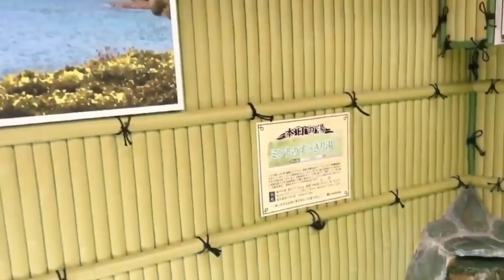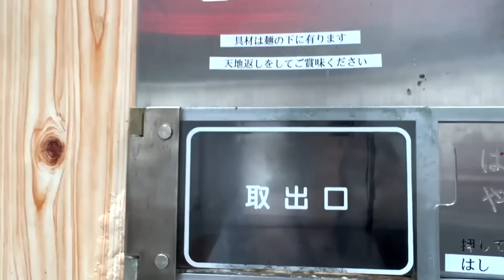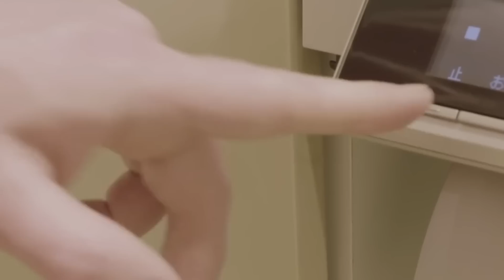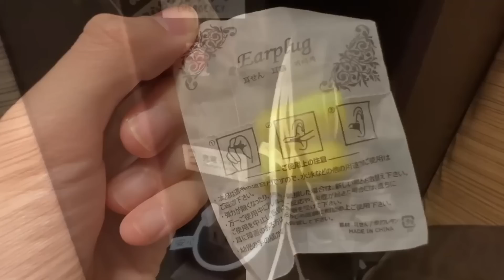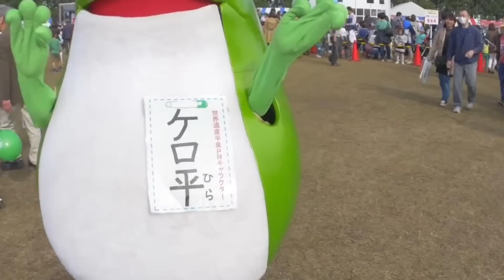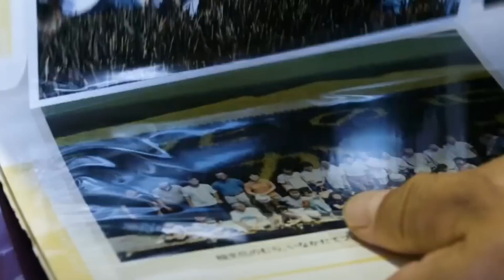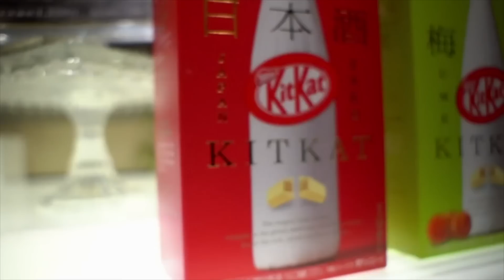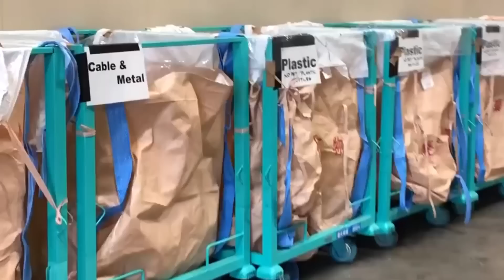15 Things That Can't Be Seen Anywhere But In Japan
15 Things That Can't Be Seen Anywhere But In Japan. Japan exceeds all expectations and is far ahead of other countries in terms of advancements and culture. It doesn’t matter if it's their culinary delight, amazing tourist spots. Entertainment offerings or technological achievements. Over the span of years, Japan has gained an unmatched reputation, A country where you will find and see things that you have never seen before in any other country. The Japanese are undoubtedly pioneers in various fields, outshining other nations in almost every aspect. Here, we present fifteen extraordinary occurrences that are exclusive to Japan.

15 Things That Can't Be Seen Anywhere But In Japan

Welcome to Discovery Unity! Here, you'll find all the most interesting and mind-blowing discoveries we've come across. Our videos are packed with fun and engaging content that will leave you saying, "Wow, I didn't know that!" From the strange and bizarre to the latest scientific breakthroughs, we've got it all. So why not join us on this wild ride of discovery and see for yourself just how fascinating the world can be?